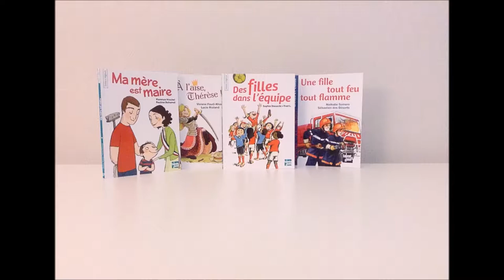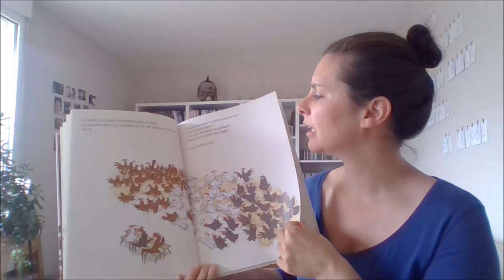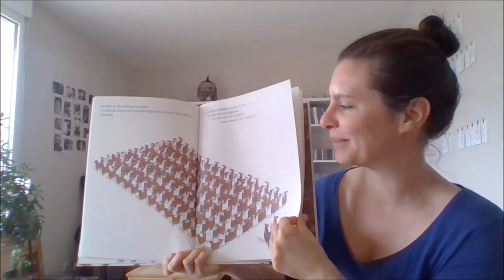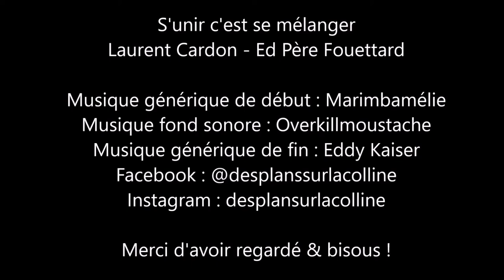S'unir c'est se mélanger - Laurent Cardon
Une histoire drôle et intelligente sur le pouvoir, la démocratie et la place de l’individu dans la société, qui se referme sur une chute délicieusement amusante. C’est la panique au poulailler. Marcel, le coq blanc, a disparu. Un sale coup du renard, les poules en sont persuadées. C’en est trop, les attaques incessantes du renard sont devenues insupportables. Les volatiles décident de riposter. Toutes les poules, les noires, les rousses et les blanches, se rassemblent pour passer à l’action. Mais comment s’organiser ? En bataillons ? Par couleur ? Par taille ? Qui se postera aux premiers rangs de la nouvelle armée des gallinacés ? Les noires peut-être, puisque leur coq s’exprime avec tant de charisme ? Hors de question pour les poules blanches, qui veulent venger la disparition de leur bien-aimé. Elles veulent passer en premier. Et d’abord, pourquoi le commandement reviendrait-il à un mâle ? Editions père fouettard